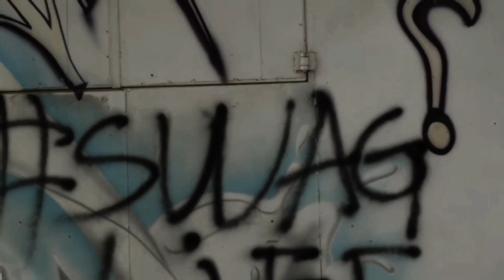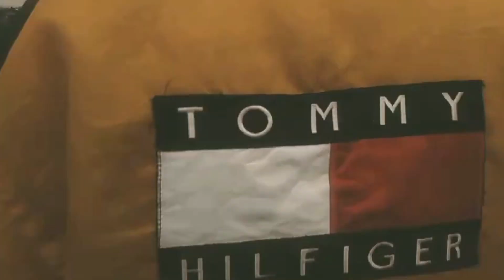OMUMBO DA HOMIE - TOMMY HILFIGER( TV VERSION) (official music video)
Produced by HORIZON & D$HATA
GET RICH OR DIE SWAGGING